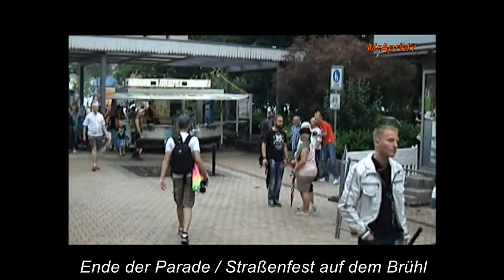CSD Chemnitz 2015 - vor und danach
Sequenzen kurz vor Beginn der Parade mit Statement von der Schirmfrau (Schirmherrin) Hanka Kliese , SPD-Landtagsabgeordnete sowie nach der Parade auf dem Brühl